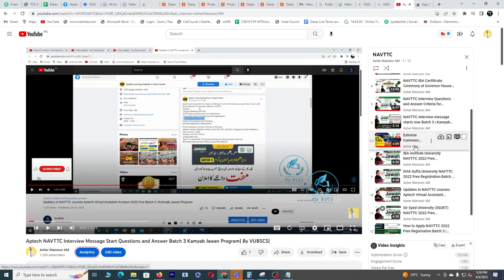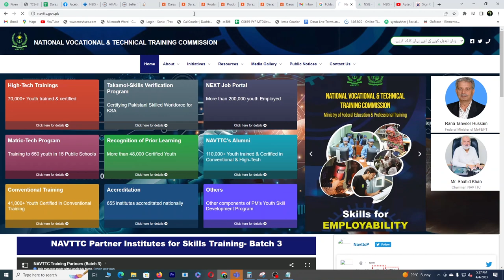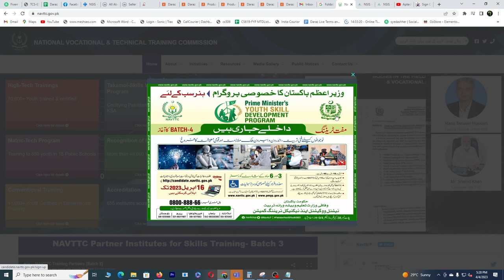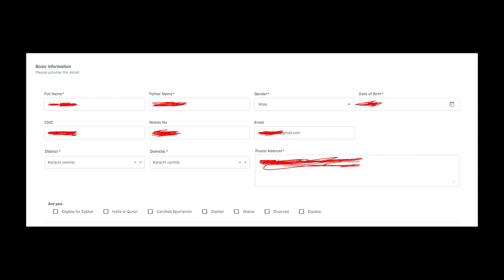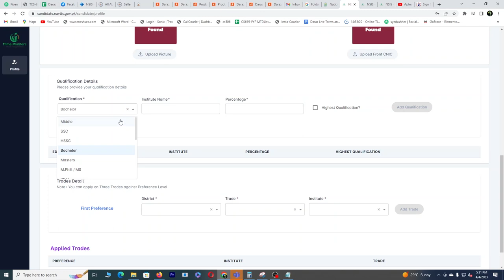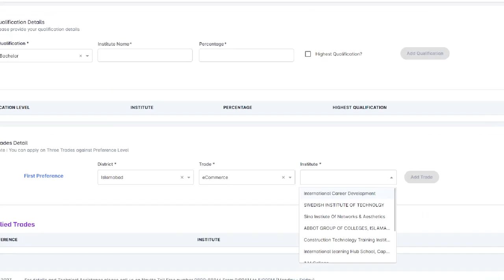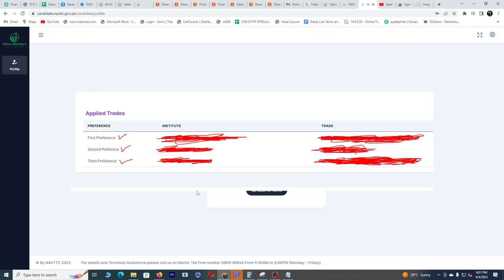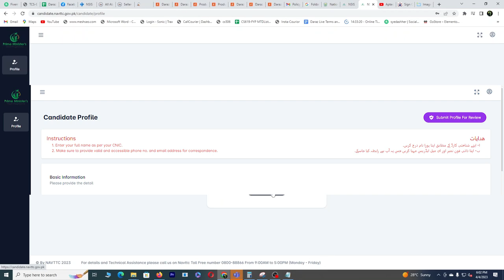How to Apply NAVTTC Batch 4 2023 Free online | Prime Minister Kamyab Jawan Program By | AM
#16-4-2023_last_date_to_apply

Free Courses
NAVTTC Apprenticeship Training-Prime Minister's Hunarmand
Technical zameer
NAVTTC
Kamyab Jawan Courses 2023
Computer Course

Allahhafiz! :)